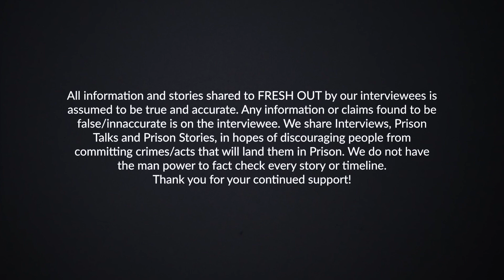Sometimes prison doesn't want to let you leave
New Interview featuring Danny Navarro